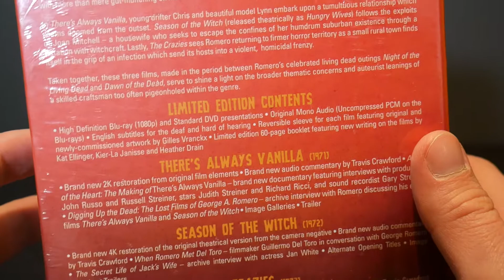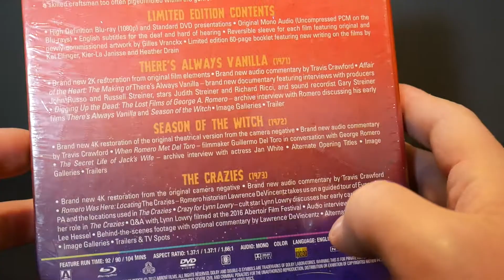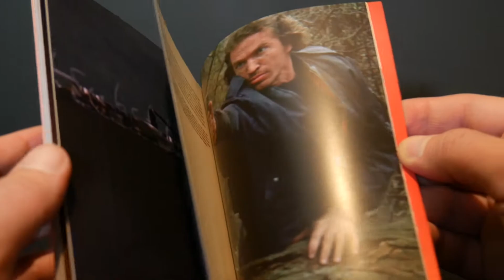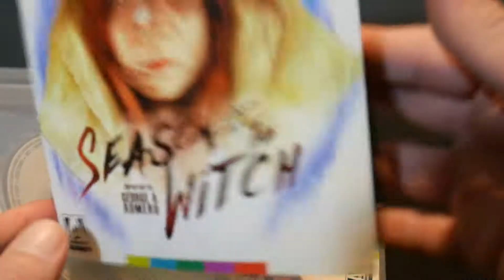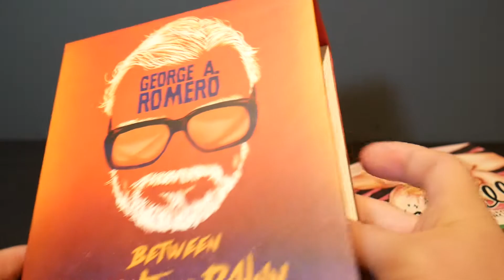George Romero Between Night And Dawn Limited Edition Arrow Video Blu-ray Boxed Set Unboxing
Check out this amazing Limited Edition Blu-ray set from Arrow Video!